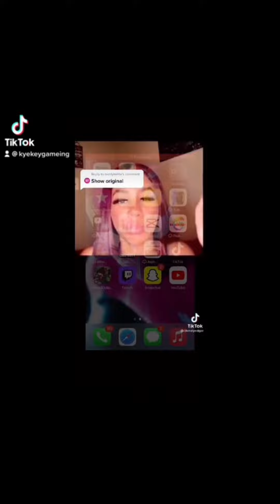Kyekey gaming Funny TikTok’s Compilation￼￼